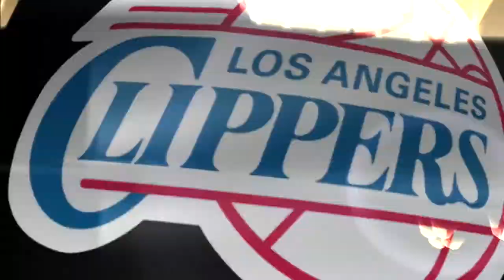NBA 2K13 My Career - DeAndre Jordan All-Star Performance | RTHOF EP.45